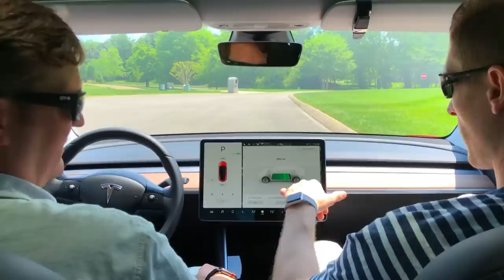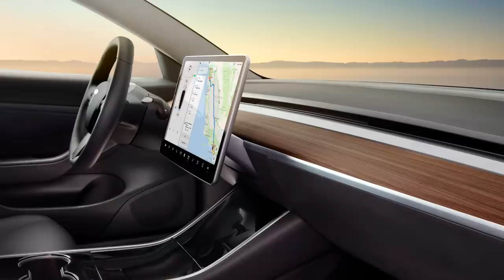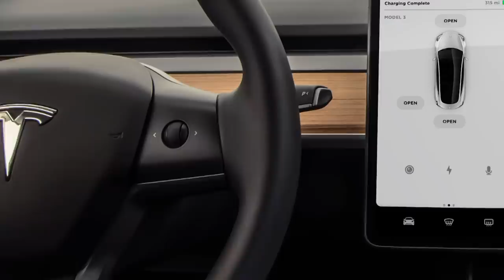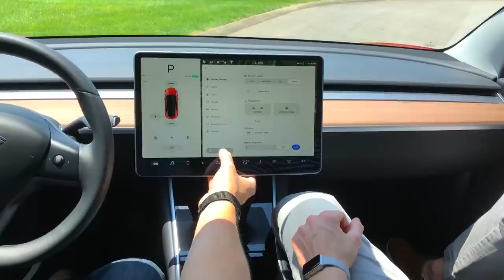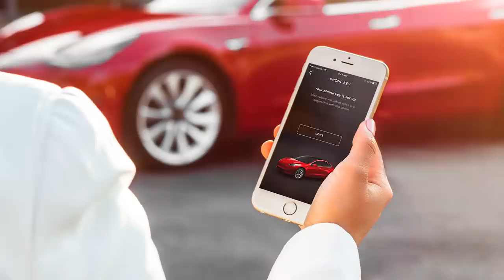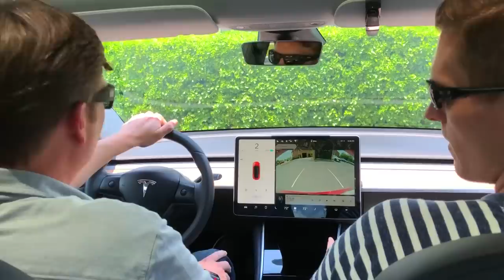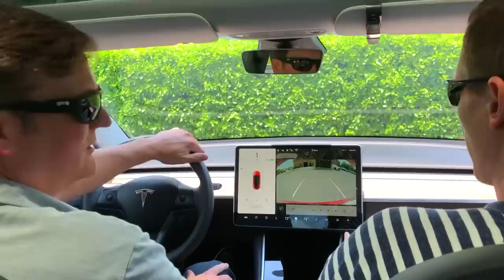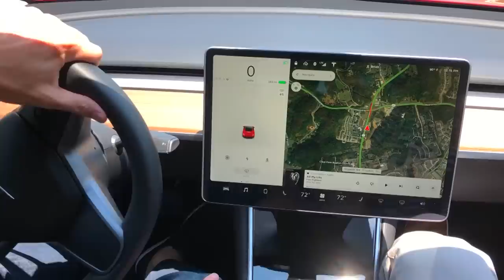Why The Tesla Model 3 Is The Best Car This Year!